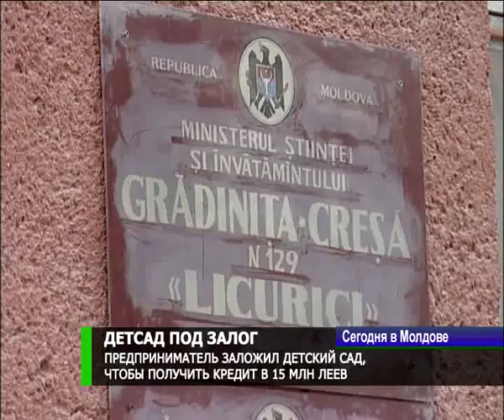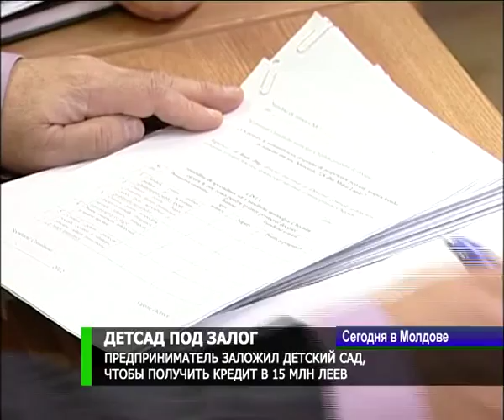Атака на детский сад в Кишиневе